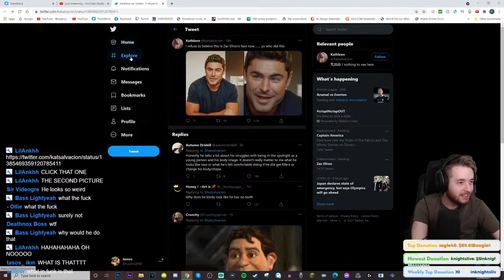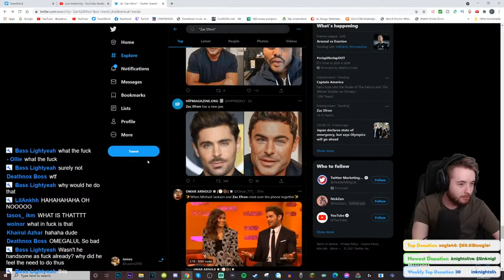WHAT DID ZAC EFRON DO?